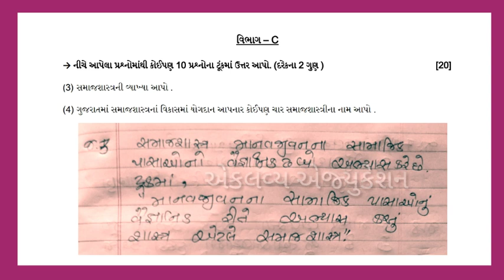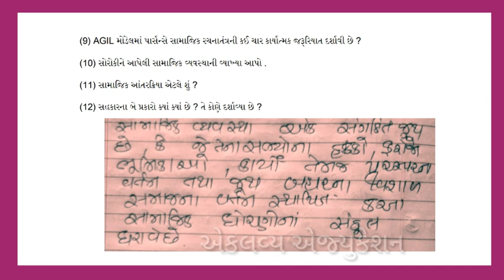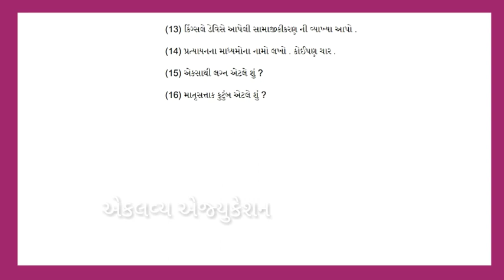Std 12 nidan kasoti solution sociology | std 12 samajshastra nidan kasoti solution 2021 | vibhag C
section A, B
section E